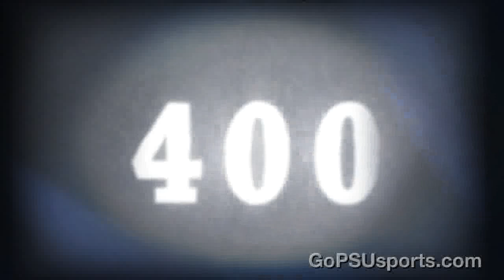Outback Bowl Media Day: Nittany Lions Share Favorite 2010 Moments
Penn State Football Student-Athletes share their favorite moments from the 2010 season. Check GoPSUsports.com/blog for more exclusive coverage from Friday's Outback Bowl Media Day and the latest Nittany Lion Football updates.